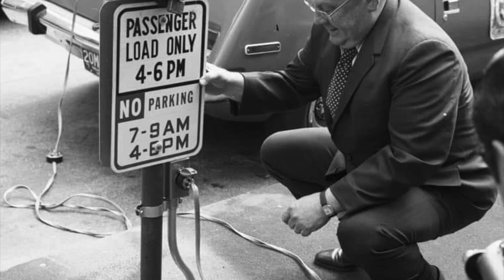EV In The Stix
There is a lot of excellent EV content on youtube.  However, we (Mike and Morgan Petersen from Dodge County, Nebraska) have found there is no EV content for rural Americans.

We are going to cover the Electric Vehicle revolution from the Stix.  We will show you electric vehicles doing real work, helping with some recreation like fishing and camping, and collecting hard data on how these vehicles perform.